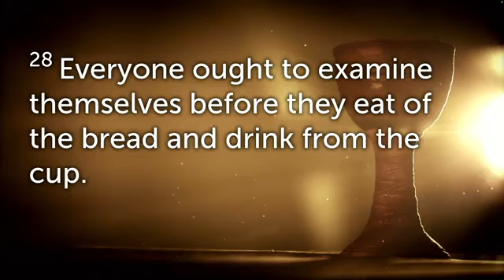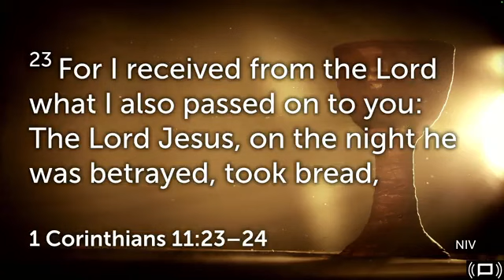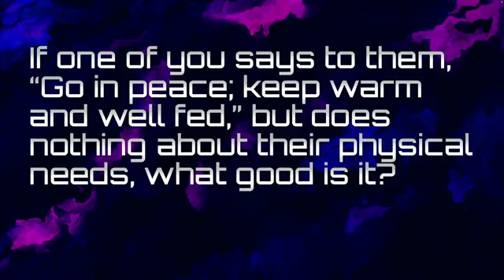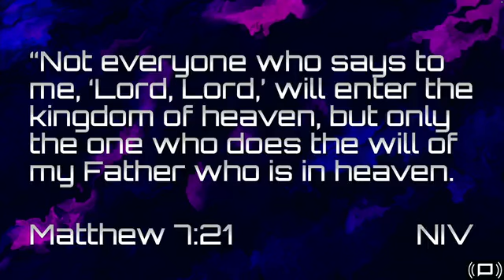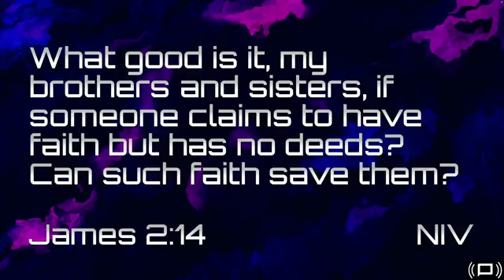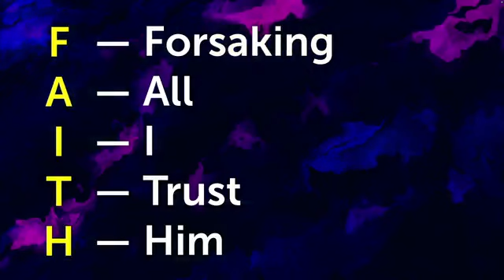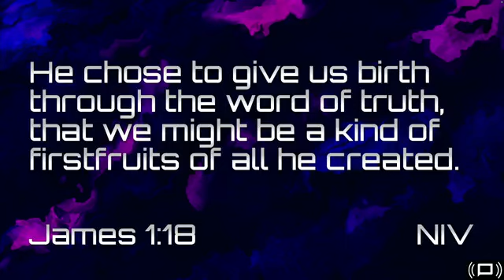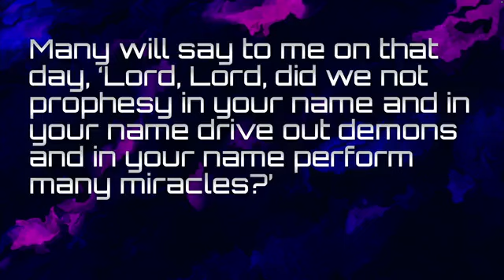04/07/2024 - Letter of James: Chapter 2: Sermon 4 - Dr. Vance Massengill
Welcome to our Sunday worship service. Today Pastor Vance continues the Letter of James series by discussing the dangers we face in possibly having a "Counterfeit Faith". (We do apologize that the sermon ends a bit early due to a medical emergency among a member of our congregation.)